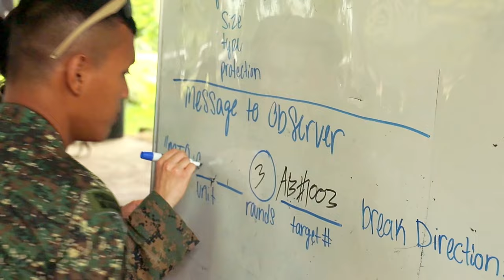MAREX 24: Marines vs. Philippine Forces in Martial Arts Showdown! 🥋🔥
Watch the intense showdown between U.S. Marines and the Armed Forces of the Philippines in MAREX 24! This martial arts competition and call for fire training showcase the skills and teamwork of these elite military forces. Who will come out on top in this thrilling display of strength and strategy? Tune in to witness the action-packed event unfold! 🥋🔥

B-Roll: MAREX 24: U.S. Marines, Armed Forces of the Philippines conduct martial arts, call for fire training
COTABATO, MINDANAO, PHILIPPINES
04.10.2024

U.S. Marines with Echo Company, 2nd Battalion, 1st Marine Regiment, 1st Marine Division, alongside the Armed Forces of the Philippines service members, complete martial arts training, a call for fire class, and enjoy a meal together to commemorate the end of Ramadan during Marine Exercise 2024 near Cotabato City, Mindanao, Philippines, April 10, 2024. MAREX 2024 is a bilateral exercise between the U.S. Marine Corps and the Philippine Marine Corps designed to further enhance relationships, interoperability, and combined arms capabilities in a realistic training environment. (U.S. Marine Corps video by Sgt. Ryan Hageali)

Film Credits: Video by Sgt. Ryan Hageali
1st Marine Division